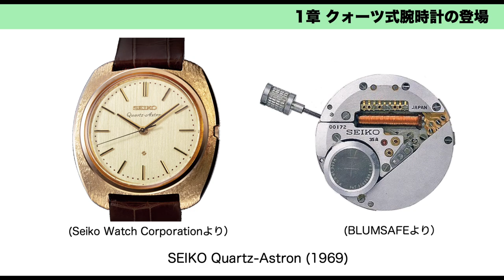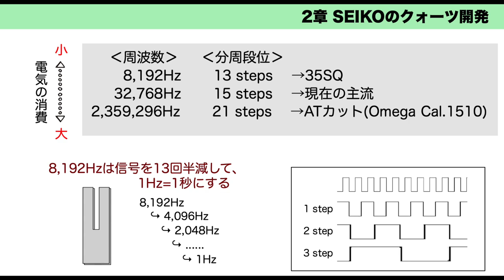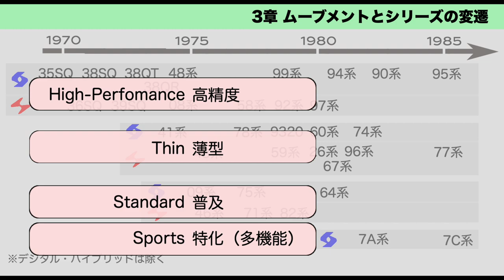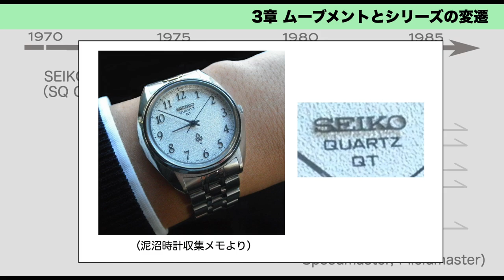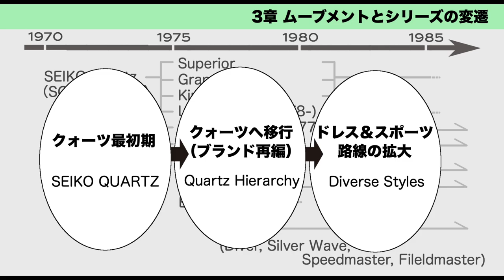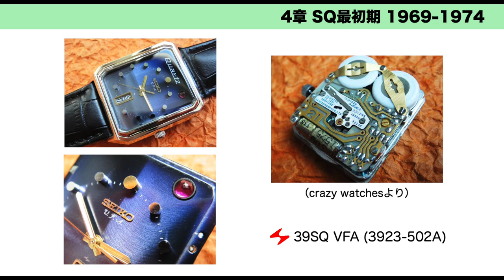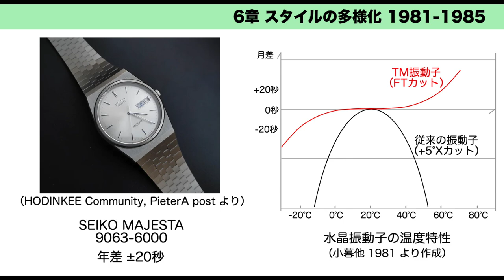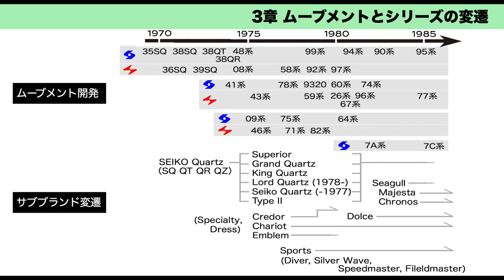初期のセイコークォーツ（1970-1985）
・国際時計通信社編，『国際時計通信』（各号）．
・服部時計店，『セイコー クォーツ　技術マニュアル』（各号）．
・内橋克人（1978），『匠の時代２』．
・小口 昭（1977），「水晶腕時計の現状と展望」『日本時計学会誌』（83）．
・赤羽好和・小河徳門（1979），「ツインクォーツによる高精度腕時計の開発」『日本時計学会誌』（89）．
・小暮　茂 他（1981），「新しい音叉型水晶振動子」『日本時計学会誌』（1981）．
・林　保夫（1973），「最近の腕時計と量産化技術」『計測と制御』（12）．
・青木　茂（2017），『時計技術の系統化調査』．
・菊山　昭（1982），「水晶振動子」『日本時計学会誌』（100）．
・川中　洋（1967），「電池腕時計ーーその電場と将来の展望」『日本時計学会誌』（41）．
・日本時計学会　座談会（1980），「時計技術の今昔」『日本時計学会誌』（93）．
・政木広幸（2009），「年差時計の技術動向と展望」『マイクロメカトロニクス』（53）．
・樋口晴彦（2018），「時計技術解説　クオーツ時計ーーXII. クオーツ時計の高精度化」『マイクロメカトロニクス』（2018）．
・石坂昭夫（2008），「水晶腕時計小史」『日本機械学会誌』（111）．
・Carlene Stephens and Maggie Dennis（2000）, ‘Engineering time: inventing the electronic wristwatch’, “British Jounal for the History of Science” (33).

・「腕時計の歴史を変えた世界初のクオーツウオッチ」（
・「クオーツ腕時計開発からC-MOS ICの内作化まで」（
・「HODINKEE（Collecting The First Swiss Quartz Movement: 5 Beta-21 Watches To Look For）」（
・「BLUMSAFE（How SHOULD Automatic Watch Lovers Feel About Quartz Movements Today?）」（
・「LaptrinhX（CEH and the Beta 21: The History of the First Swiss Quartz Watch）」（
・「TIME TIDE（The most impressive quartz watch in the world and 3 other surprising thing I learned about Seiko in Japan）」（
・「MOLLE WATCH（Seiko Grand & King Quartz - A Hidden Treasure from the 70s）」（
・「泥沼時計収集メモ（時代に選ばれしモノ セイコー クォーツ QT 38-7030）」（
・「日本半導体歴史館（1970年代前半 時計用CMOS LSIの発展（セイコーエプソン））」（